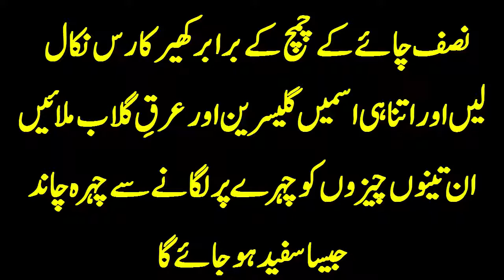Eid Special Home Remedy | How To Face White Before Eid 2018